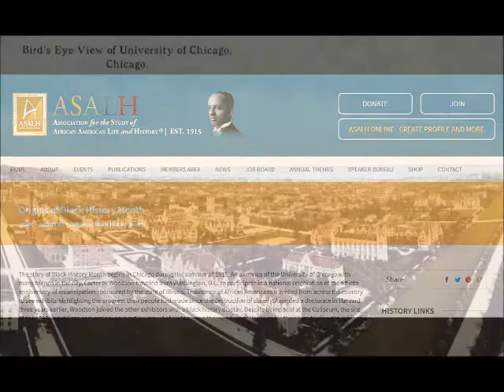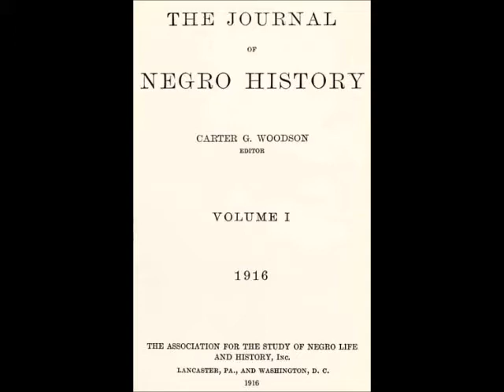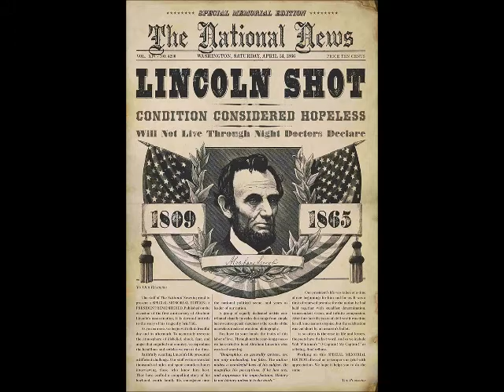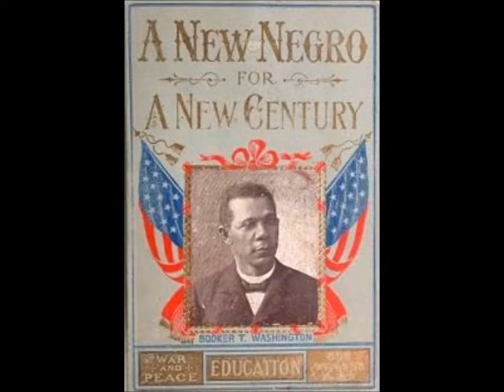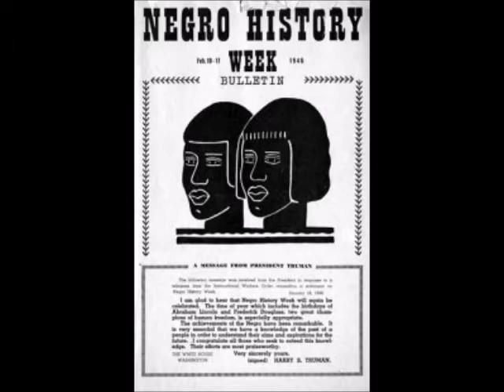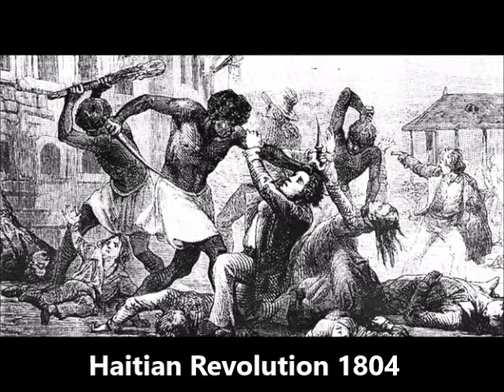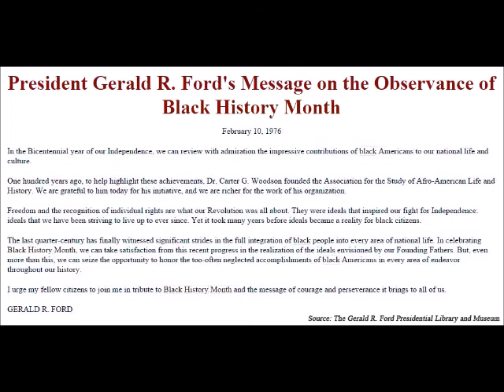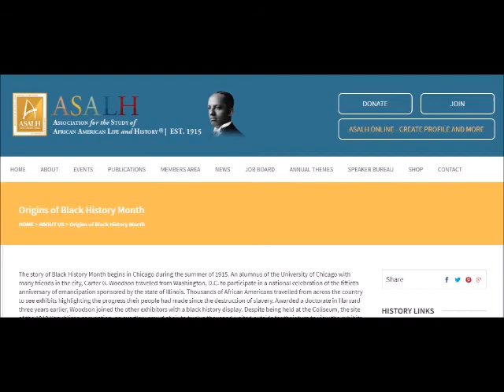BLACK HISTORY MONTH WAS NOT SUPPOSED TO LAST - Carter G. Woodson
Black History Month originally was not supposed to remain a month long

TWBKS